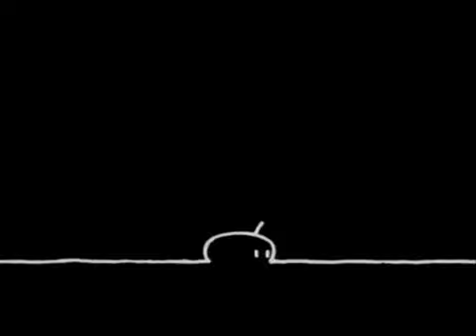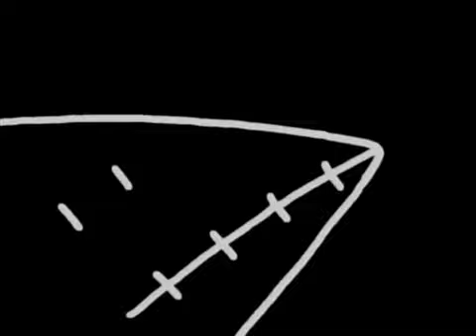Gigi D'Agostino Bla Bla Bla YouTube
Bla Bla Bla ne